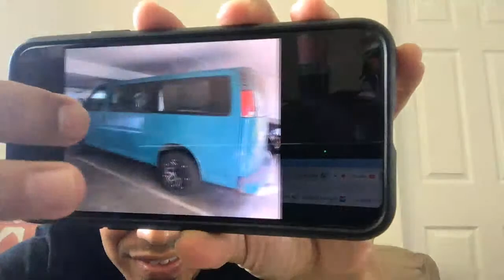How to Fix Orange Peel Using the BEST Automotive Paint Guns! Air Bubbles and Surface Rust Explained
Get A FREE 85-Page Auto Body & Paint Manual + 7-Day Video Boot-Camp Access

0:00 Welcome to the auto body Q&A session
3:32 QUESTION: Made some mistakes that I definitely learned from. I prayed the hood, front fenders, front bumper, then wet sanded the rest of the car then hit it with wool, cutting compound with black foam pad polish. What do you think?
5:57 QUESTION: I got a car with a lacquer finish that has surface rust. If I want to start a body work would I have to sand down to bare metal?
7:48 VIP from Santa Barbara, California JACK CALLIS says “I’m happy so far with my X20 and X16, I have good results in everything I need to do”. Check out these guns here
9:21 QUESTION: How do you get air bubbles on your clearcoat?
13:44 QUESTION: How many primer coats do you need when painting?
14:28 QUESTION: Can I sand single stage 1200, 2000 and put another coat on to cure orange peel and dry spots?
15:26 QUESTION: I’m painting my 2000 Eclipse GT, soon the paint peel off the hood with some rust. Do I have to cure the rust or can I just put epoxy primer on it? The whole car is peeling.
16:51 CRV project complete! A to Z on how to paint a car. Check it out here
18:55 ATTENTION: VIPs or non VIPs, please send and share your car projects to so we can FEATURE and PROMOTE your story.
19:24 Keep an eye on your email as we will be sending you a link very soon for VIP testimonial contest. Three VIPs will WIN a FREE Paradice Garage T-shirt!
21:38 QUESTION: What spray gun would you recommend for a 30-gallon air compressor?
23:50 What is the best ATOM X Series LVLP spray gun for shooting primer?
25:32 Watch out for the highly requested ATOM X88 2.0 TIP. SOON!
27:18 How do you do a MATTE paint job?
28:45 QUESTION: I just finished painting my car and waited 30 days, I didn’t buff or cut it yet and I wanted to put the turtle product finish, does that sound good?
29:02 QUESTION: What primer kits do you have?